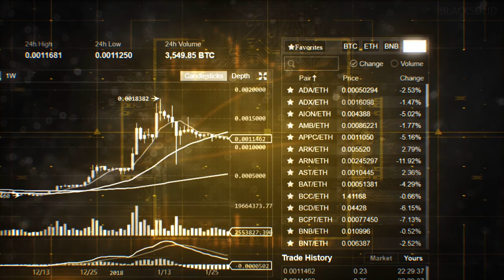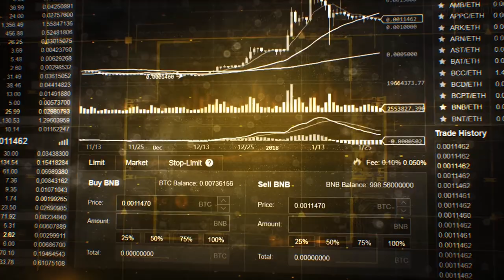Binance Cryptoexchange. What is Binance?